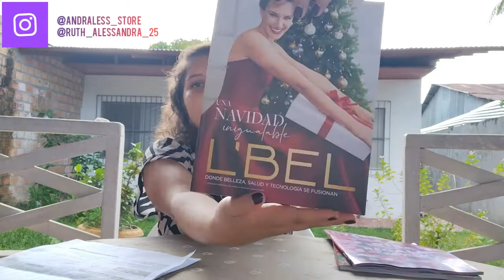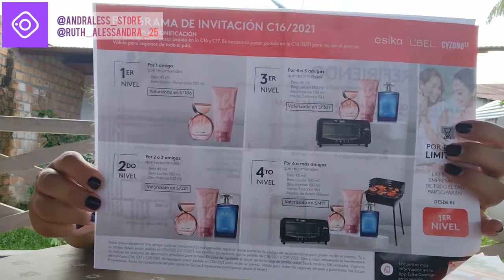Unboxing campaña 15 - Belcorp | Iquitos - Perú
Hola, hola, mis queridos amigos y amigas, seguimos con más unboxings y esta vez con uno de la campaña 15 de Belcorp, espero que les guste tanto como a mí, agradecería mucho si me escriben en los comentarios sus dudas y sugerencias. 🤗

Dios los guíe este y todos los días, nos vemos en el camino. ¡Éxitos mil! 💚